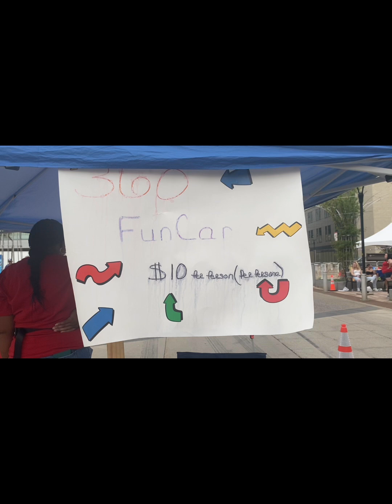PR FEST 2024 in ROCHESTER NY. ( I do not own any copyright music in video)